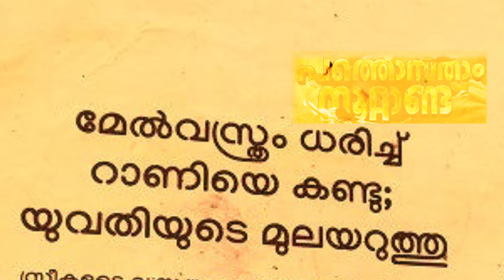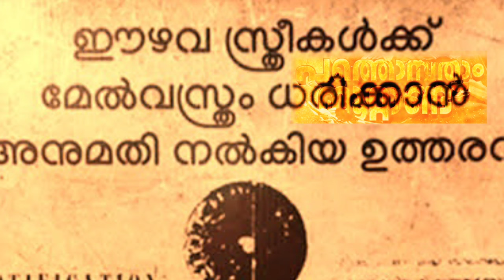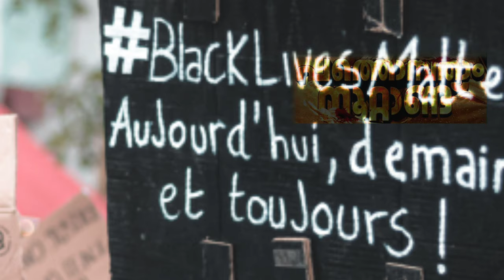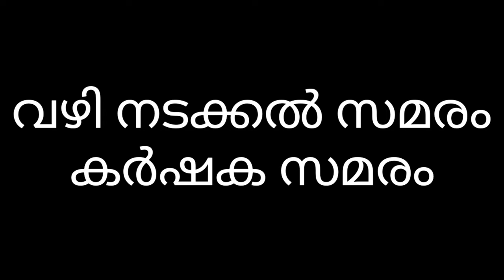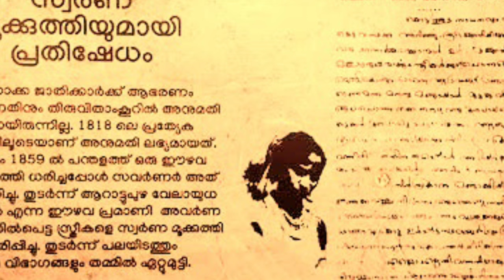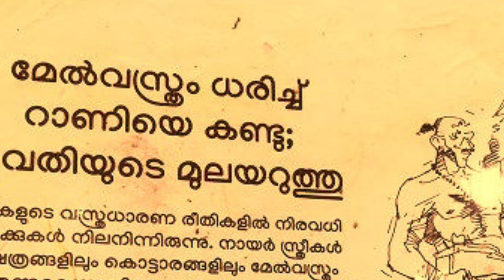pathonpatham noottandu |vinayan | siju wilson | chemban vinod | gokulam gopalan | tao talks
pathonpatham noottandu

പത്തൊൻപതാം നൂറ്റാണ്ടിന്റെ കഥ പറയുന്ന സിനിമയാണ് ഈ ഓണത്തിന് ഇറങ്ങുന്ന വിനയൻ സംവിധാനം ഈ പേരിൽ തന്നെയുള്ള സിനിമ. ആ കാലഘട്ടത്തിന്റെ എല്ലാ ജാതി പ്രശനങ്ങളെയും ഈ സിനിമ കൈകാര്യം ചെയ്യും എന്ന് കരുതാം

The film of the same name is the film that tells the story of the 19th century and is released this Onam by Vinayan.  It can be assumed that this film will deal with all the caste problems of that period